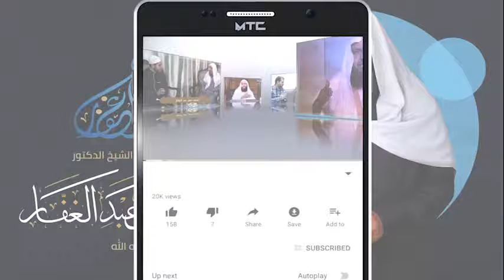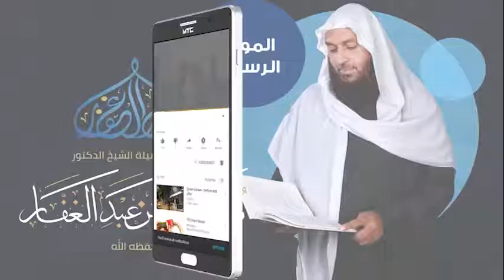سنن الدارمي 14 8 2022